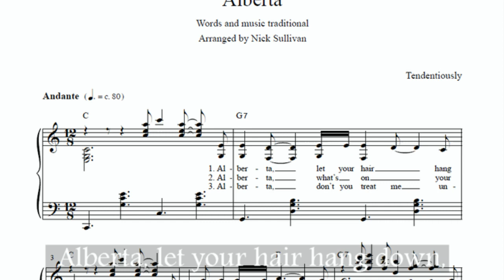Alberta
Music and lyrics traditional
For more about this song, and more songs by Nick, please visit WaltsBand.com.

This old folk song, whose nearest musical relative appears to be "I Wish I Was A Mole In The Ground", has been covered by the likes of Burl Ives, Doc Watson, Joan Baez, and Bill Dobbin. It can stand the repetition, so here's one more. Check my blog post about Alberta on WaltsBand.com for more.

Alberta, let your hair hang down,
I'll give you more gold than your apron can hold
If you'll only let your hair hang down.

Alberta, what's on your mind?
You keep me worried and bothered all of the time,

Alberta, don't you treat me unkind,
You know my heart is so sad because I want you so bad,